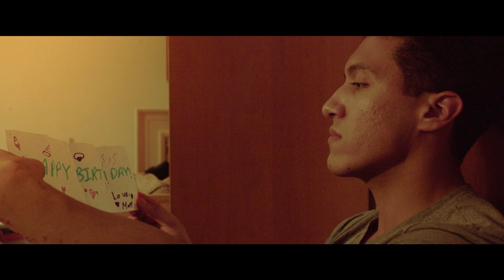Better Times - Drama Short Film (2023)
A dying young man decides to use the services of a time travel company to have one final phone conversation with his dead mother.

Shot on BMCCP4K.